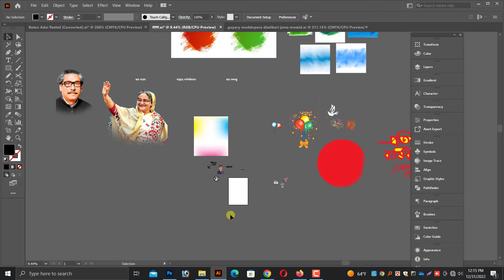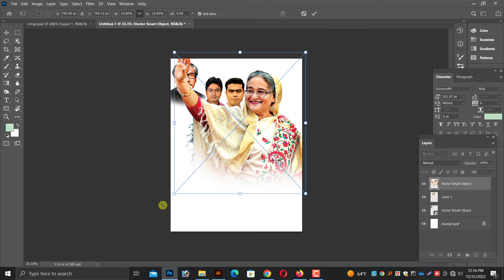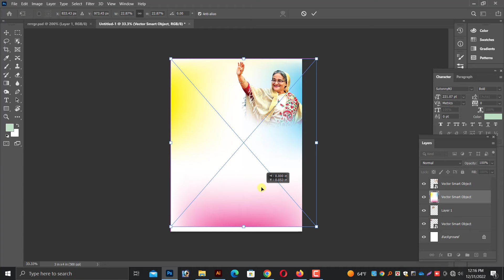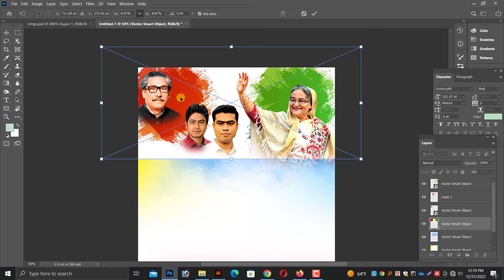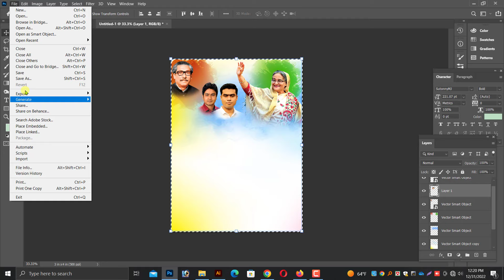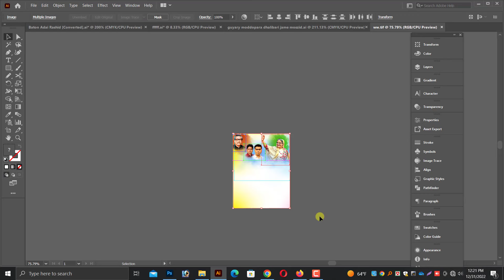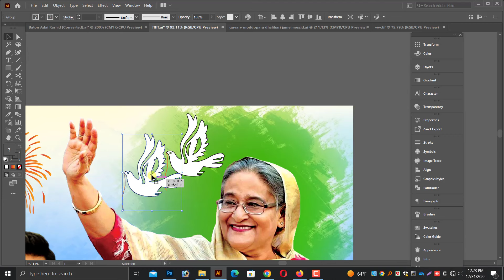Chatro League Foundation Anniversary Poster Design 2023 |ছাত্রলীগ প্রতিষ্ঠা বার্ষিকী পোস্টার ডিজাইন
In today's Tutorial, I will take you through a happy new year 2023 poster design  in adobe illustrator  new project, from start to